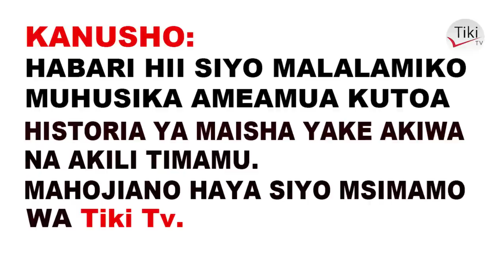Wameanza Taratibu za Mazishi Mtu Hajafa, Nikatoka Kinyumenyume Kila Mtu Alishangaa Kilichotokea A..